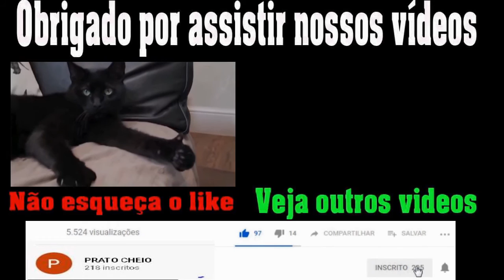Aprenda como fazer um Mingau de Milho Verde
Dona Vilma, explica como fazer um Mingau de Milho Verde. Confira a receita.